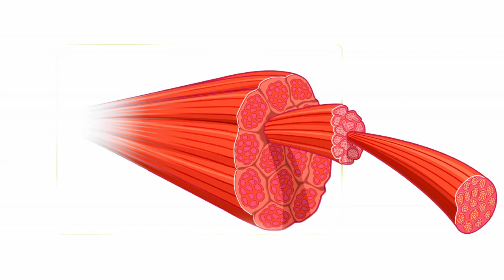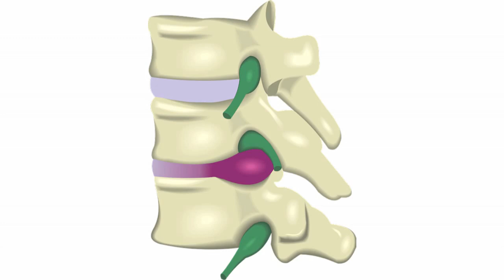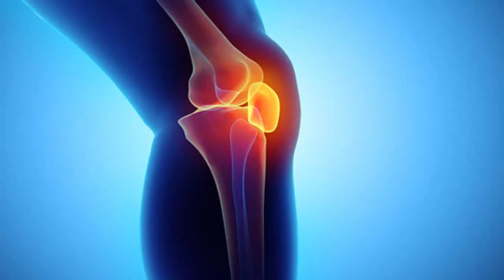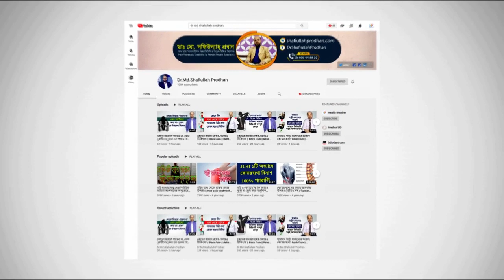ভারী কাজ করলে কোমর ব্যথা করে? তাহলে ভিডিওটি আনপার জন্য || Back Pain || Komor bethar chikitsha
ভারী কাজ করলে কোমর ব্যথা করে? তাহলে ভিডিওটি আনপার জন্য || Back Pain Treatment || Komor bethar chikitsha